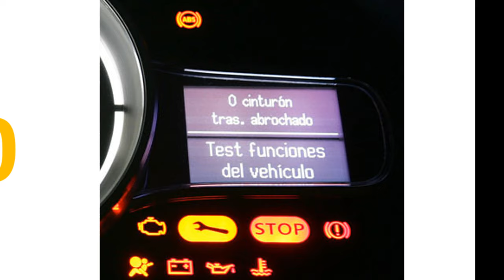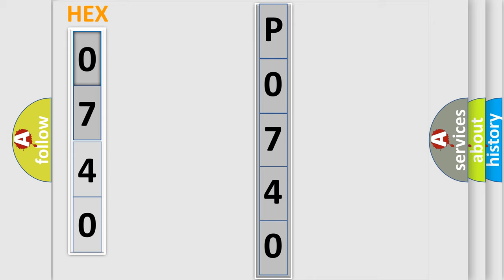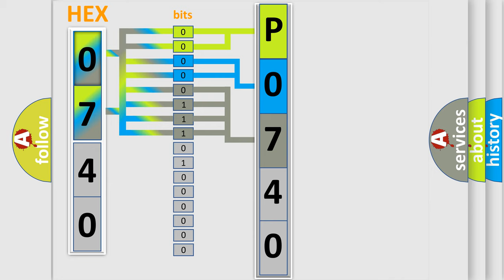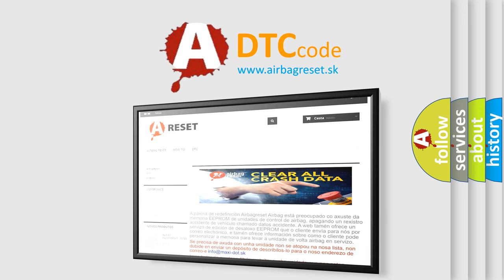DTC Audi P0740 Short Explanation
Contents:
0:21 Basic DTC analysis according to OBD2 protocol standard.
1:48 Insight into programming
2:58 A diagnostically understandable description of the Diagnostic Trouble Code
3:05 Basic error definition

Make:
Audi
Code:
P0740
Definition:
Torque Converter Clutch Circuit or Open
Description:
Integrate input- RPM Input . RPM has to be =  higher then  1500 RPM for integration
Cause:
TCC solenoid control circuit is open or shorted to ground
TCC solenoid wiring harness connector is damaged
TCC solenoid is damaged or has failed